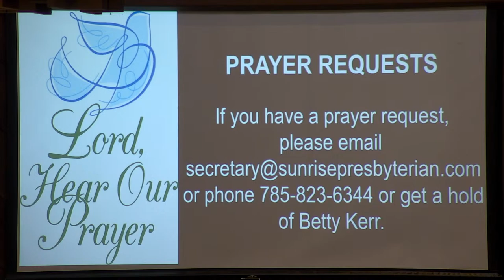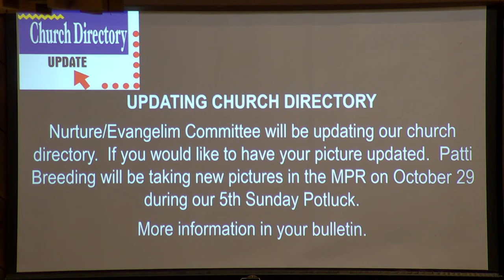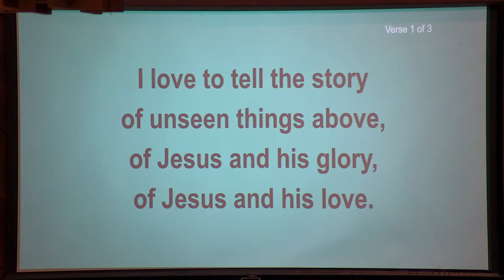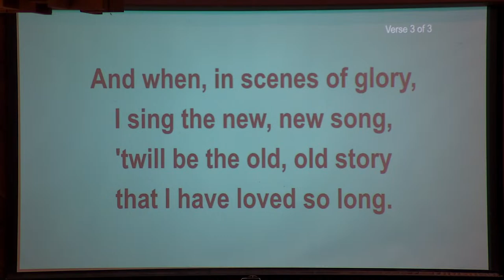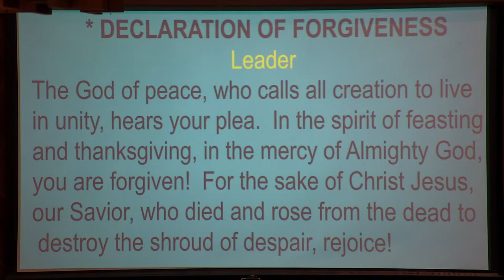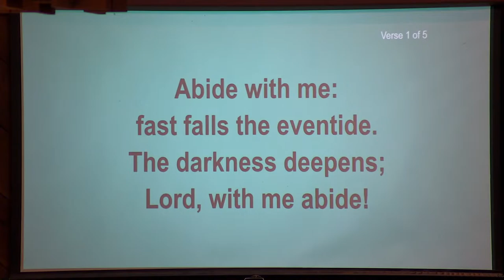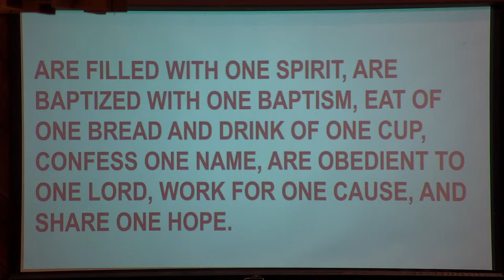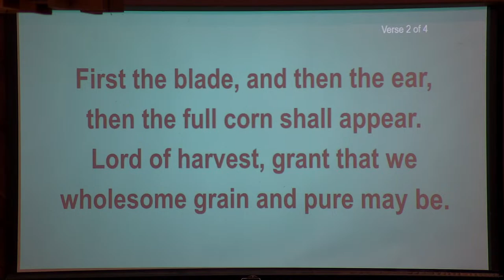10/15/23 Sunrise Worship Service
Sunrise Presbyterian Church Salina, KS